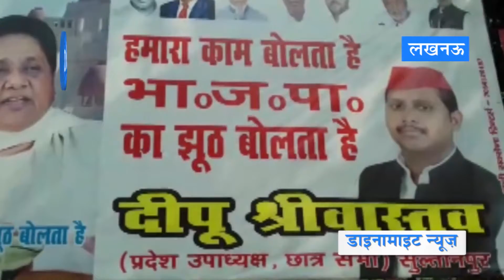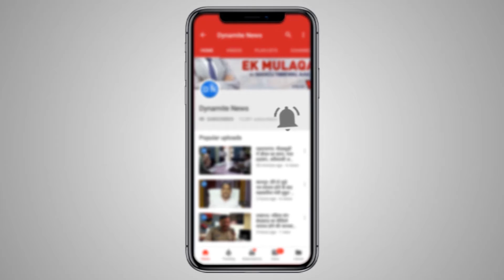लखनऊ: मायावती और अखिलेश की प्रेस वार्ता को लेकर संवाददाता जय प्रकाश पाठक की LIVE Reporting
लखनऊ: मायावती और अखिलेश की प्रेस वार्ता को लेकर संवाददाता जय प्रकाश पाठक की LIVE रिपोर्टिंग
Full Story: